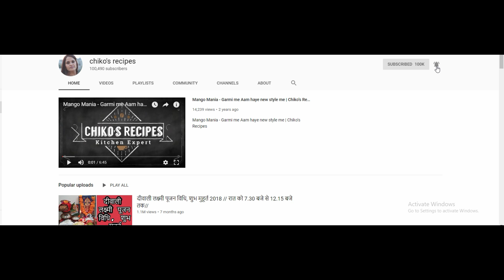सर्दियों में मेरी गोपालजी की सुबह की सेवा [ Morning Routine ] CHIKO'S RECIPES